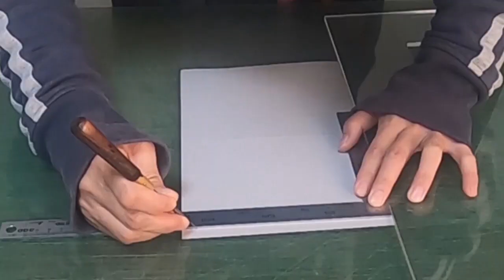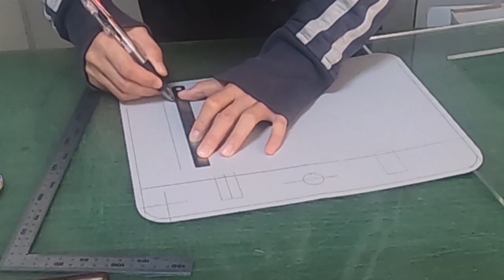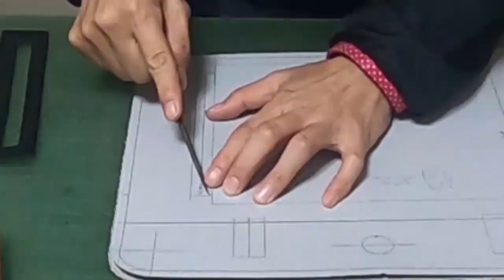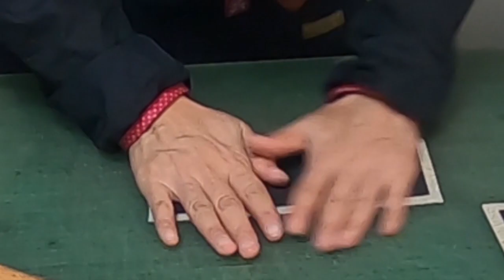【No.14】 Make a business bag of leather and No 6 canvas 革と6号帆布のあおりポケット付きビジネスバッグを作ります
カバン職人が作るバックの作り方や、パーツの作り方・道具の使い方など紹介します。
We will introduce how to make bags made by bag craftsmen, how to make parts, how to use tools, etc.

販売している商品
ユーチューブ動画で撮影したパーツやバッグを格安にて販売しています。
通常の商品もあるのでお間違いのないようお願いします。
【You Tube撮影】が目印です。

■自分の商品の作り方を紹介しています。

■バックを作るのに必要な道具

■バック職人がすすめるレザークラフト始めるのに必須の道具選び

■レザークラフトを始める人が最低限必要な道具